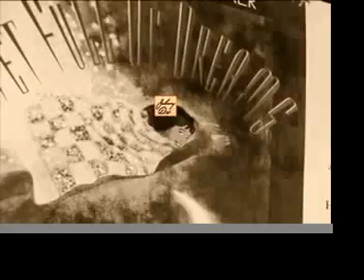Beausoleil Interview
Johnny D's interview with Beausoleil.